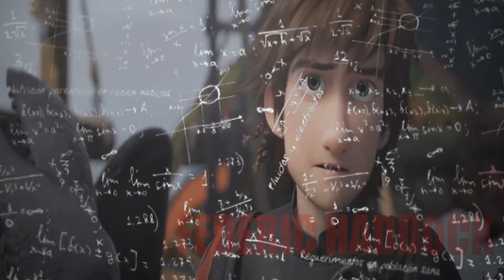Cuantas peras tienes? Hiccup & Jack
Tercer corto de Hiccup & Jack gracias por verlo!!